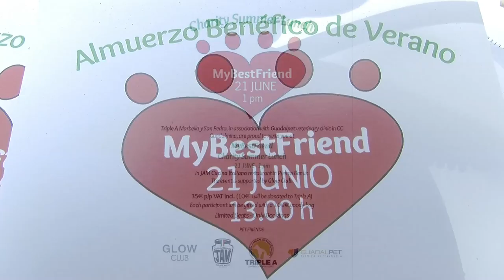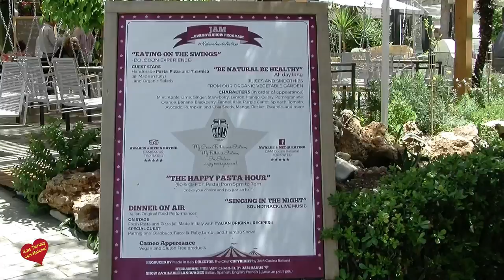Almuerzo Benéfico en Restaurante Italiano Jam en Pueto Banus a Beneficio de la Triple A Marbella